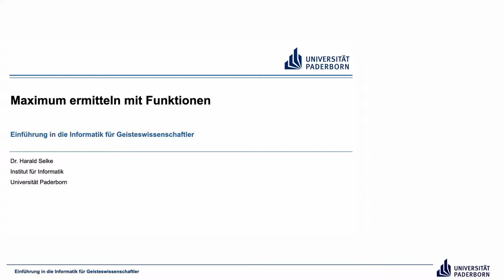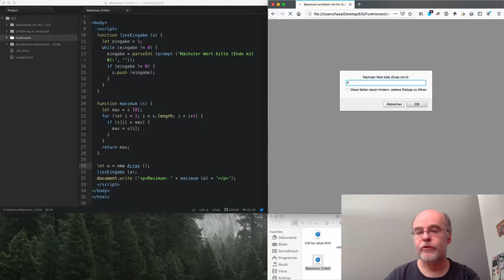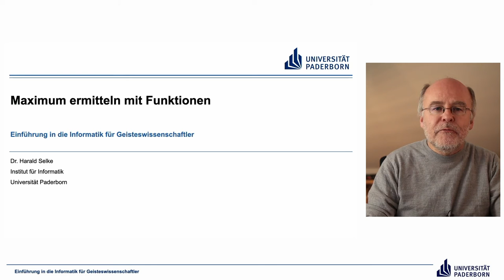EIG: Maximum ermitteln mit Funktionen